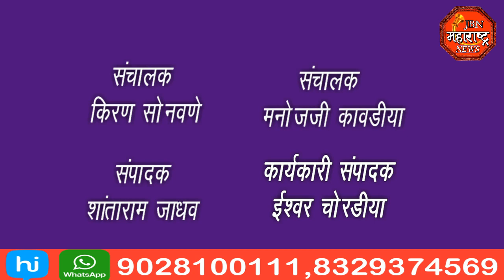jbn maharashtra news jalgaon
ग्रामपंचायत निवडणूक की साठी मतदान केंद्रप्रमुख व मतदान अधिकारी यांच्यासह पोलीस कर्मचारी हे मतदानाचे सर्व साहित्य घेऊन आपल्याला नेमून दिलेल्या गावातील मतदान बूथ  वर जाण्यासाठी शासकीय वाहनांमधून रवाना झाले आहेत